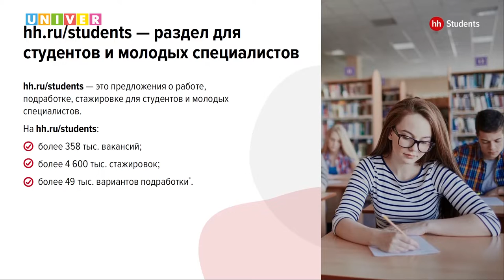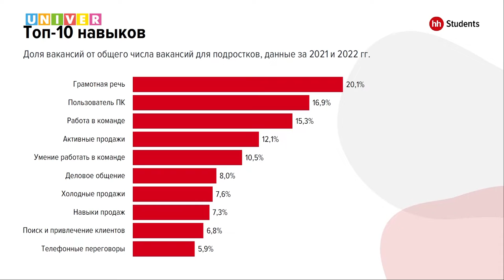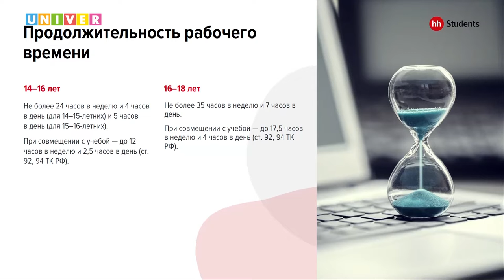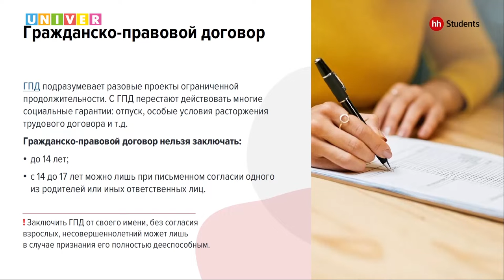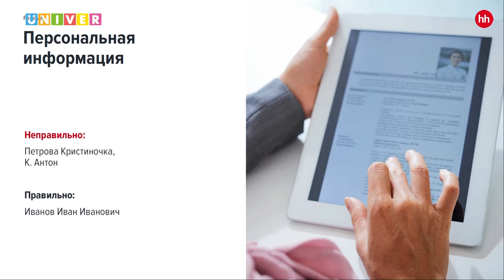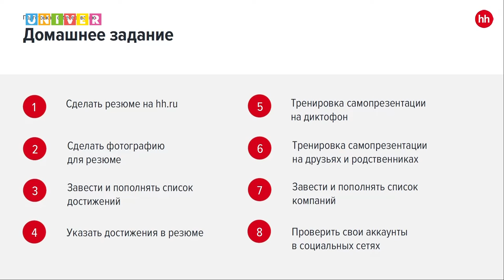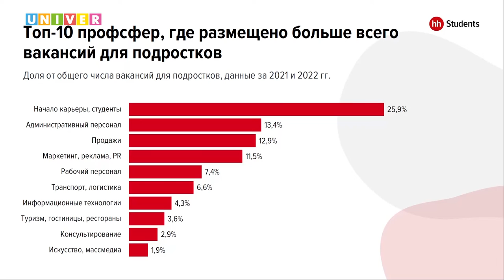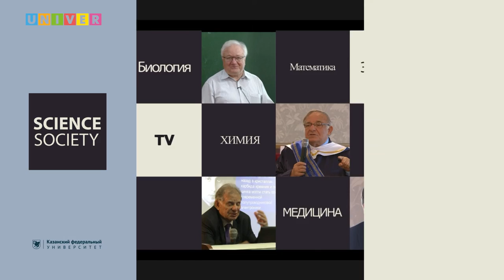Николай Кочетков - "Как найти первую работу подростку"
С наступлением летних каникул часть школьников начинает искать подработку. Кто-то копит деньги на велосипед, а кто-то сразу спускает их на карманные расходы... Но на пути к самостоятельности важно знать свои права и понимать, как устроен рынок труда

О том, как найти первую работу подростку, рассказал представитель HeadHunter Николай Кочетков